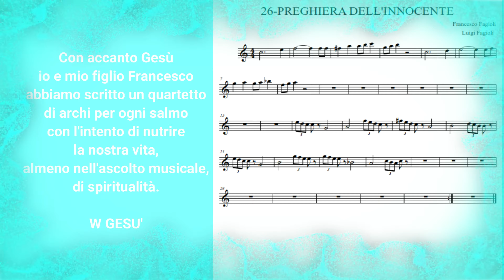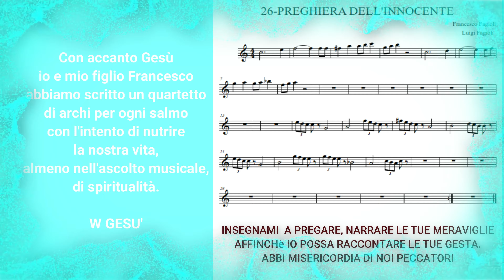26 PREGHIERA DELL'INNOCENTE